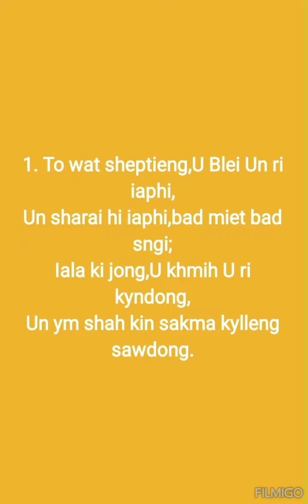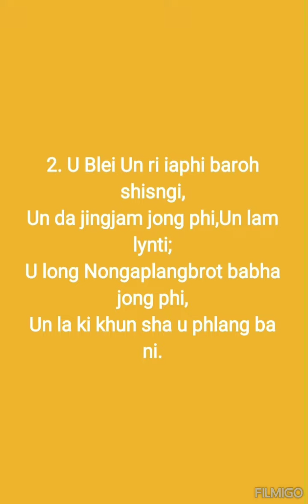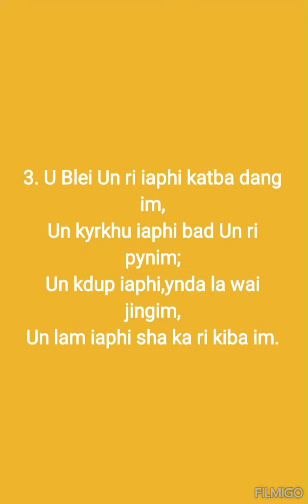U Blei Un ri iaphi.